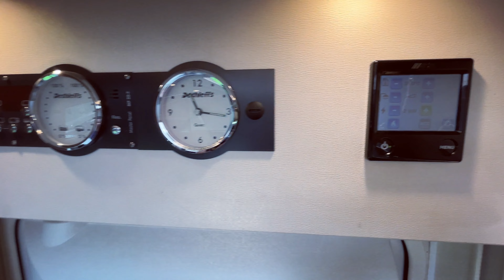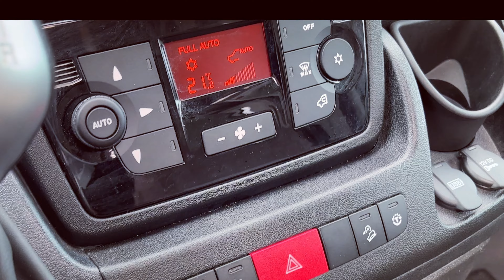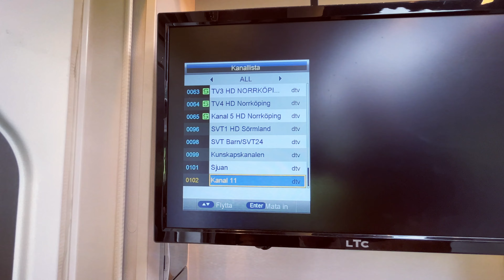Fiat Ducato Motor home Dethleffs MAGIC EDITION 741 MultiJet 2017 video